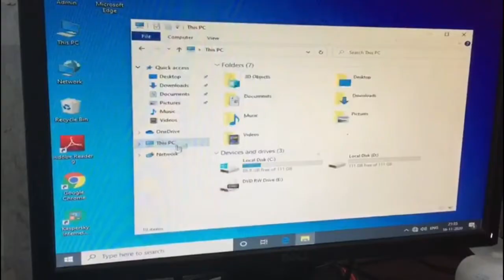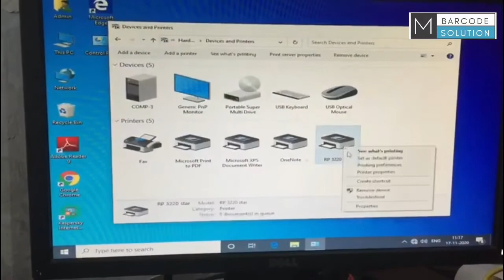TVS RP3220 STAR PRINTER DRIVER INSTALLATION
all barcode solutions
mo.9978887257

OUR MORE PRODUCT
1. Barcode scanner
2. Barcode printer
3. Thermal printer
4. Portable data terminal
5. Receipt printer
6. Industrial barcode printer
7. Bartender software
8. Barcode scanner
9. Barcode label printer
10. Barcode label
11. Handheld barcode scanner
12. POS touch terminal machine
13. Barcode ribbons
14. Billing & Inventory software
15. Card printer
16. RFID system
17. Barcode printer Repairing service
18. Taffeta rolls ribbons
19. Cash drawer tray
20. Zebra printer
21. Potable terminal
22. Hands – held scanner
23. CT scanner
24. Barcode printer head
25. Bluetooth printer
26. Barcode scanner stand
27. Security seal labels
28. pre - printed labels

mo.9978887257